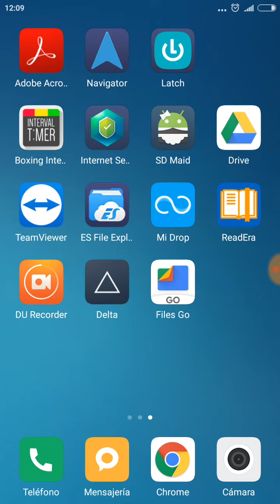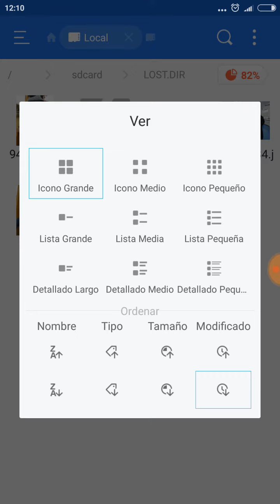Android: Recuperar fotos y vídeos de la carpeta LOST.DIR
Cómo recuperar fotos y vídeos de la carpeta LOST.DIR en Android de manera muy sencilla. Usando la aplicación de exploración de archivos ES File Explorer.